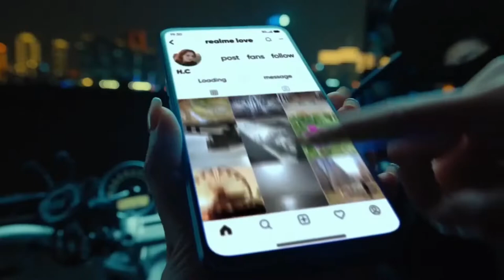Realme 9 5g SE | 144Hz Refresh Rate | First Look | 4x4unbox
Realme 9 5g se Unboxing
Realme 9 5g se Spacification
Realme 9 5g se  lekas
Realme 9 5g se Review
Realme 9 5g se Camera
Realme 9 5g se image
Realme 9 5g se Pubg test
Realme 9 5g se Price in India